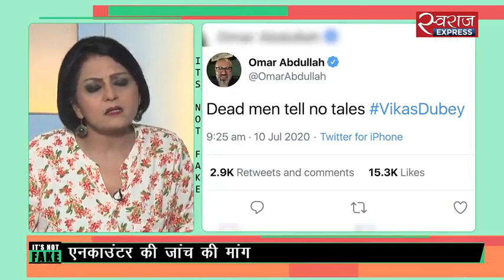ITS NOT FAKE : कानपुर एनकाउंटर के बाद अब खुलेंगे राज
गैंगस्टर विकास दुबे का एनकाउंटर, एनकाउंटर पर सियासत शुरू, कोरोना संक्रमितों के रिकवरी रेट में इजाफा, लद्दाख पर मंथन जारी और अमेरिका की वजह से भारत की बढ़ी टेंशन.